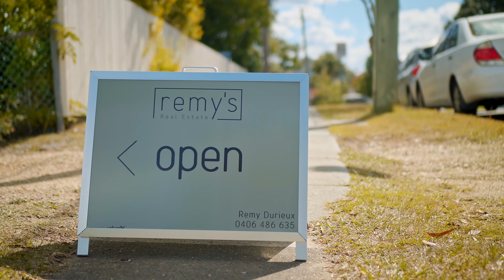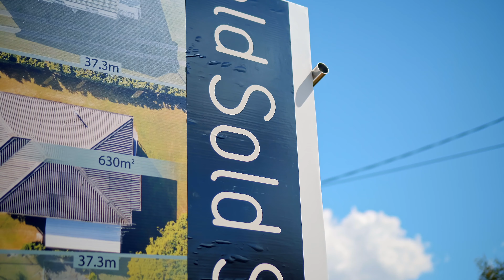Remy's Real Estate - 11 Paget Street - Auction Video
Brisbane Real Estate Media  - Real Estate Video - Brisbane

Brisbane Real Estate Media, provides, photography, videography, and floor plan services and services the Brisbane region.

We specialize in real estate photography, twilight photography, aerial photography, property highlight videos, property showcase videos, agent profile videos, aerial videography, 2d floor plans, 3d floor plans. Drone Photography, and Drone videography.